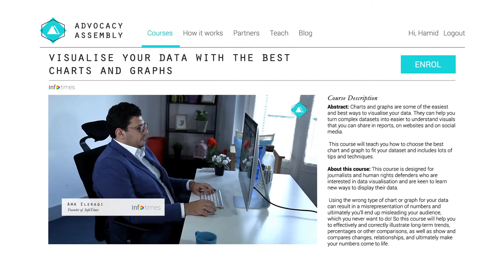Learn data science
Activists! Numbers matter. Learn how to find evidence-based stories for your campaign with Infotimes & School of Data's courses on Advocacy Assembly.